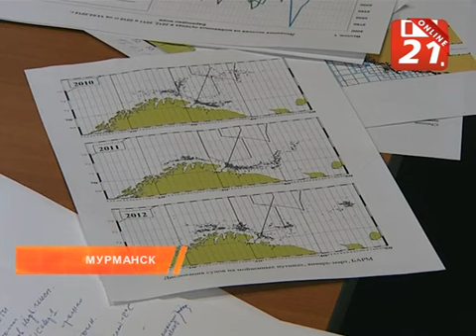Промысел. Ценный белок - за копейки!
Заседание штаба мойвенной путины 15 марта 2012 года.
Источник: ТВ-21 Рыбалка - традиционный и очень полпулярный досуг миллионов россиян. Рыбалка - это туризм, и спорт, и промысел, и отдых.

3д рыба из резинок
где рыба
где рыба зимой
где рыбакин
где рыбачить
какая рыба,
как рыбачить
как рыбалка
зачем рыба
кому рыбалка
какая рыбалка
какая рыба самая полезная
какой рыбалка
рыбалка 2017,
рыбалка балхаш,
рыбалка весной,
рыбалка глухозимье,
рыбалка гранатой